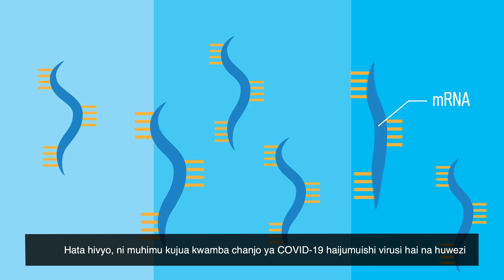Athari Mbaya za Chanjo ya COVID-19